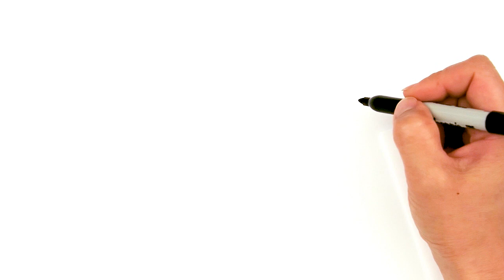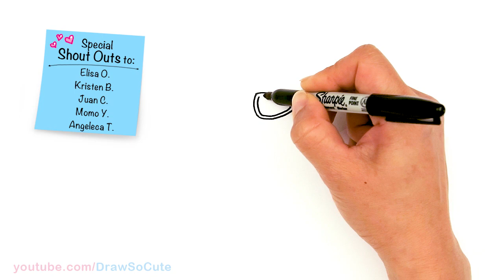How to Draw Pearl from Splatoon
Follow along to learn How to Draw Pearl from Splatoon easy, step by step art tutorial. Pearl is an Inkling and member of Off the Hook.
•Copic Markers